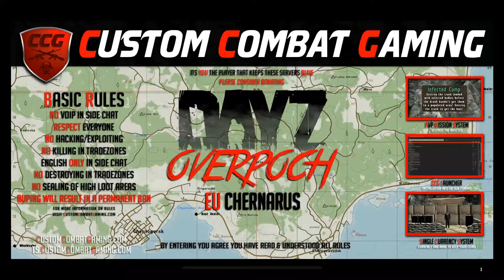Getting out of the Novy Sobor spawn point